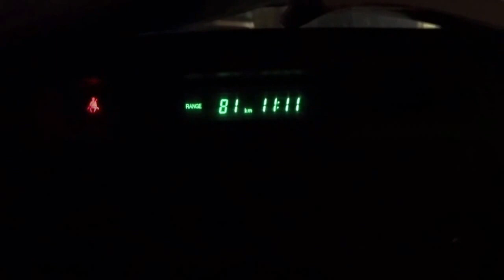BURNOUT GONE WRONG!!! / Vlog 1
hi guys this is my first vlog :) hope you all enjoy it and if u do make sure to like share and subscribe, and leave a comment, i would love feedback on what i should improve and change